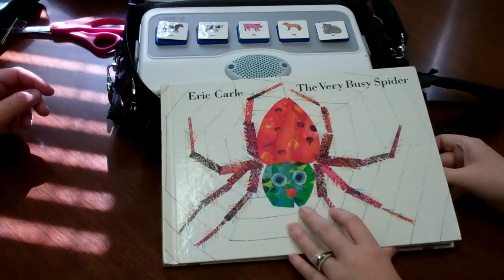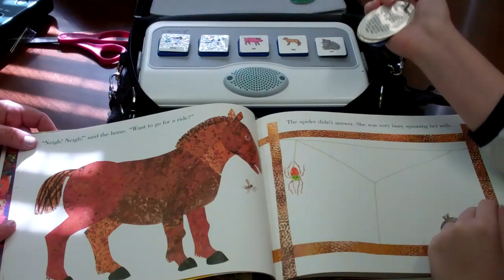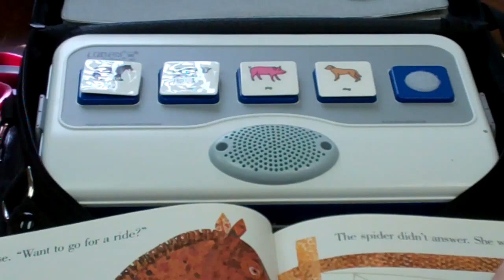ProxTalker while Reading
AAMU Speech students demonstrate how to use Logan ProxTalker while reading "The Very Busy Spider"